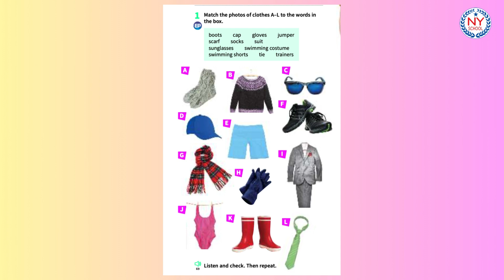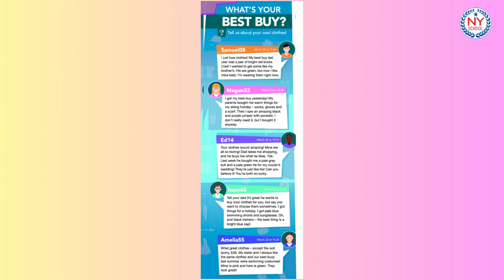[NYSCHOOL] Page 58 & 59 - PREPARE 2 - Unit 9 - Clothes And Fashion (CÓ ĐÁP ÁN)